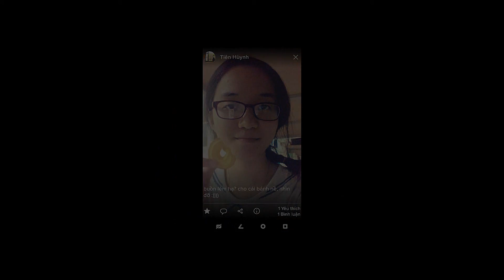You Are My Sunshine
Crazy !!!
I can see these photos all the days...
Very cute and lovely you are !!!